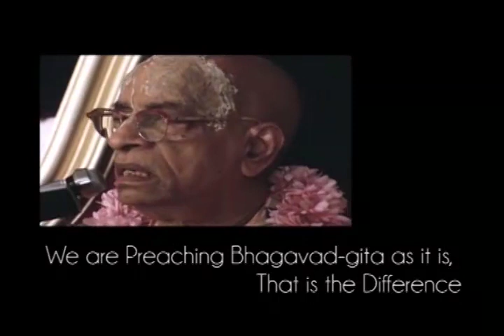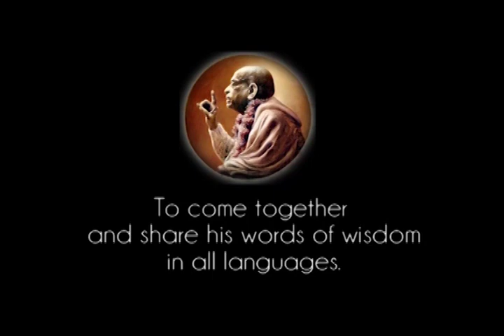We are Preaching Bhagavad-gita as it is, That is the Difference - Prabhupada 0606